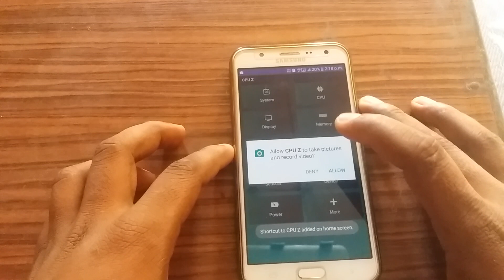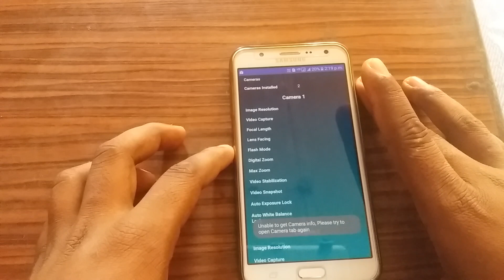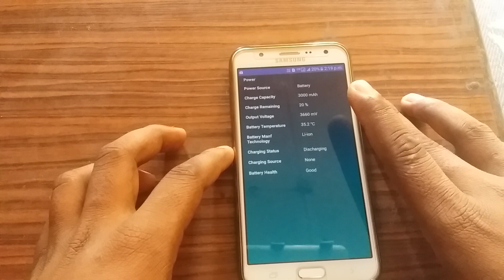Ak hi software mai sabhi hardware ki jankari pa sakte ho..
Ye video me apko apke phone ke hardwer ki jankari mil jayegi agar video pasand aya to like jarur kare.